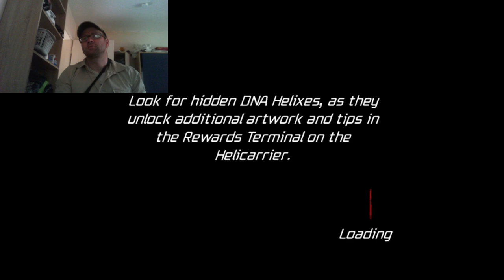Spider-Man: Friend or Foe PC part 8